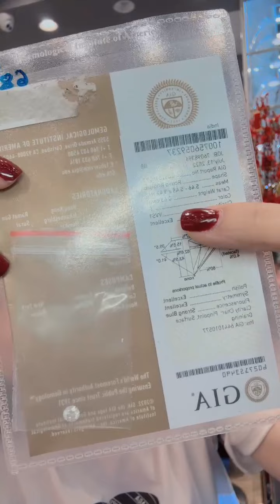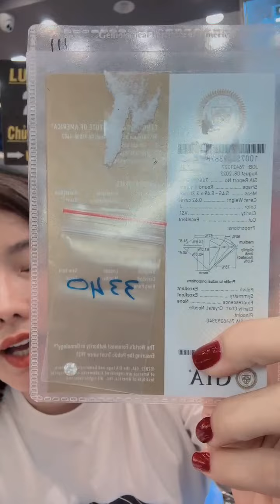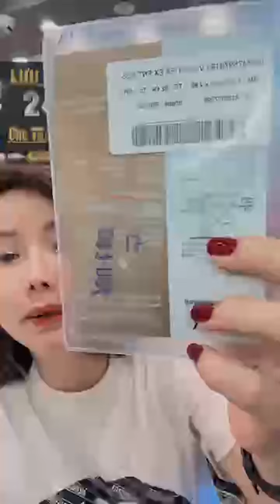Tiệm vàng Kim Hương Dinh Livestream Bán Vàng Bạch Kim 750 Vàng Hồng, Dây, Nhẫn Xoàn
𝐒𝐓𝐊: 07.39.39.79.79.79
💎 ℕ𝕘𝕒̂𝕟 ℍ𝕒̀𝕟𝕘 : 𝕊𝕒𝕔𝕠𝕞𝕓𝕒𝕟𝕜 💎
𝐂𝐡𝐮̉ TK : CÔNG TY TNHH Vàng bạc Đá quý KIM HƯƠNG DINH